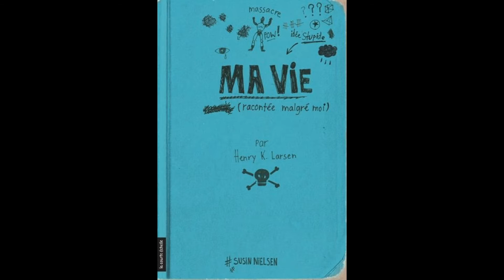Défi critiques en 10 secondes : Ma vie racontée malgré moi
Jennifer Ricard, bibliothécaire à l'Espace Jeunes, essaie de critiquer le roman Ma vie racontée malgré moi de Susin Nielsen en 10 secondes. Emprunte le livre à la Grande Bibliothèque!